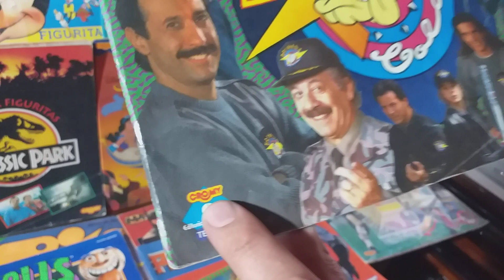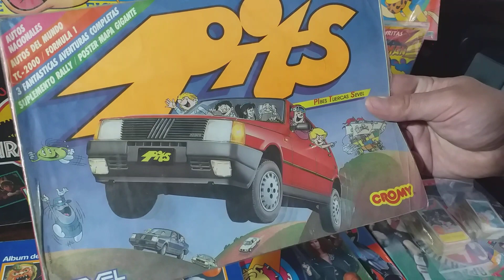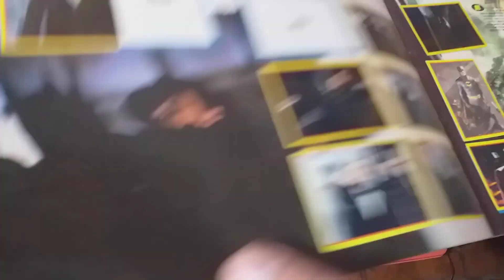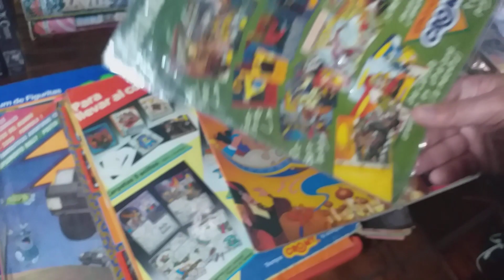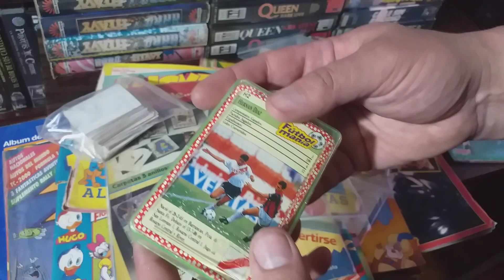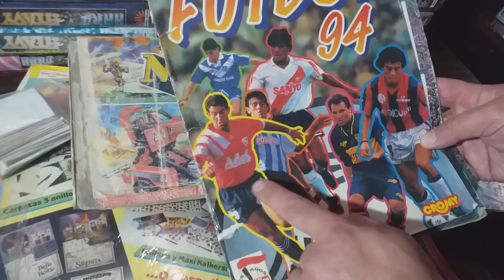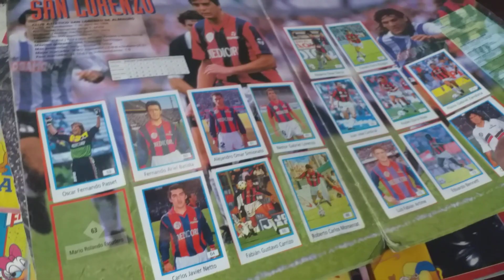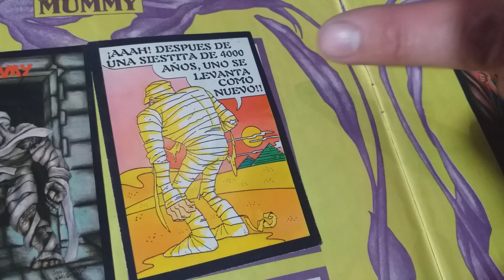Revisando Coleccion de Naipes ,Albunes y Figuritas Cromy en la Kueva del Vicio